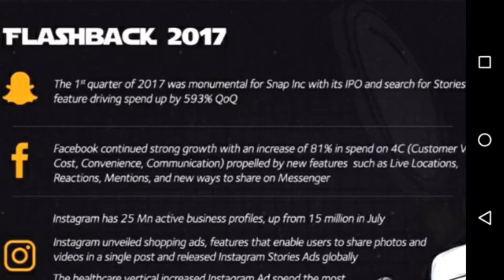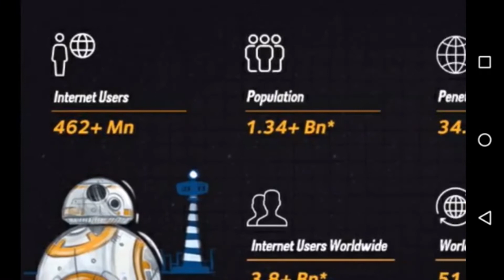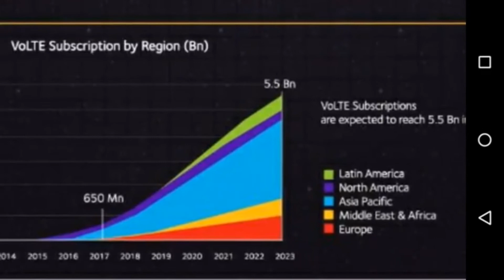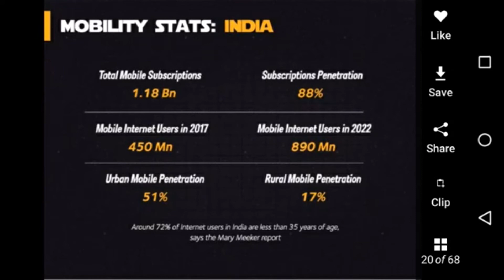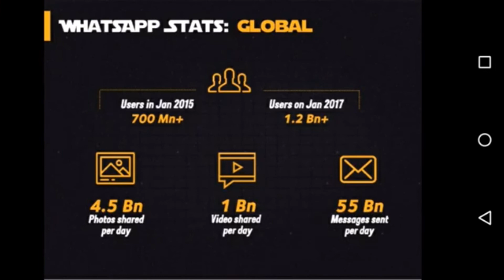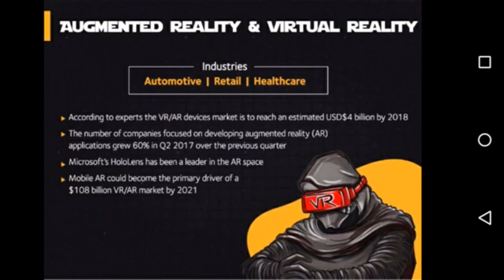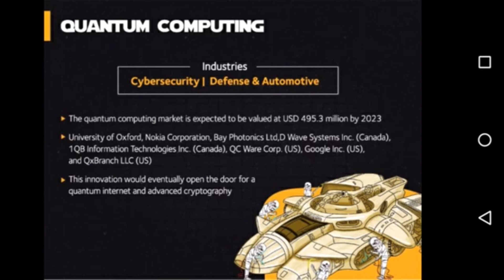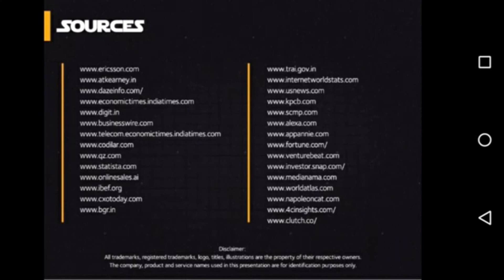Snapshot of Digital India 2018 by Ethinos Digital Marketing